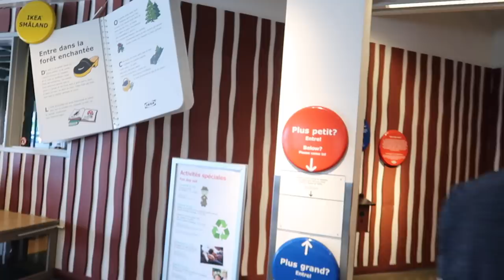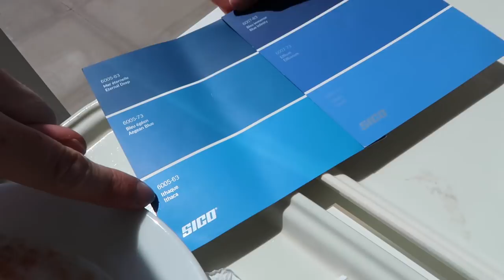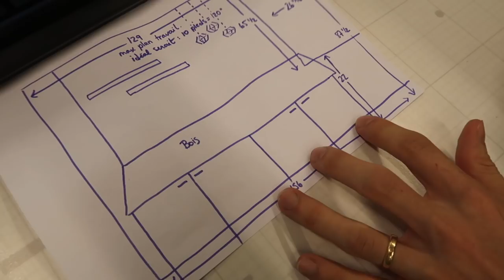CACHE-CACHE CHEZ IKEA - ON PRÉPARE LE NOUVEAU STUDIO - CARL ET ISAAC VLOG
On vous emmène avec nous chez IKEA et on joue à cache-cache pendant qu'on fait nos achats pour le nouveau studio!

On a juste quelques jours pour préparer le nouveau studio de Carl is cooking, mais on en profite pour s'amuser!

Si tu lis ça, mets en commentaire "faites de beaux rêves"

SNAP : isaachub
SNAP : carlarsenault
MUSICAL.LY : @huby_official
MUSICAL.LY : @carl.is.cooking